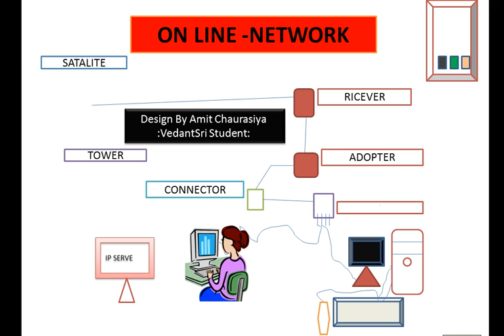Amit Chaurasiya 7-8 AM, Networking VedantSri Durgakund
यदि आप अपने भविष्य को कंप्यूटर टेक्नोलॉजी के क्षेत्र में चमकता हुआ देखना चाहते है तो आपके लिए निश्चित ही एक बेहतर विकल्प है "VedantSri" जहाँ आपके सपनों को जिम्मेदारी के साथ पूरा करने के लिए मिलता है एक बेहतर टेक्निकल महौल। आपकी कोशिस और VedantSri का साथ जो देता है आपके सपनों को पूरा करने का एक भरोसेमंद आधार